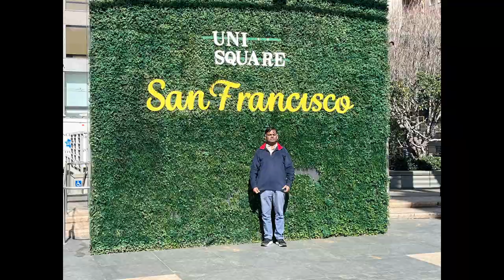25 Feb 2024(2)